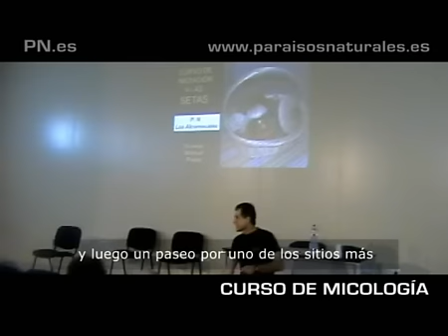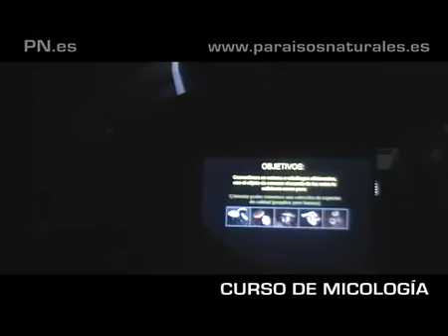Curso de Micología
Con motivo del 'Otoño Micológico' que se va a vivir este año en Los Barrios (Cádiz), Paraísos Naturales comparte a través de Domingo Mariscal toda su ambición por difundir y hacer accesible el patrimonio y la cultura que nos rodea. En este caso, lo hace con los cursos de introducción a la micología y los paseos micológicos que están programados durante los meses de octubre y noviembre de 2008.